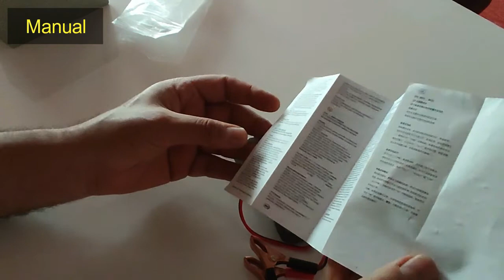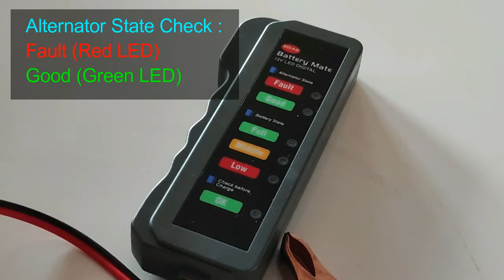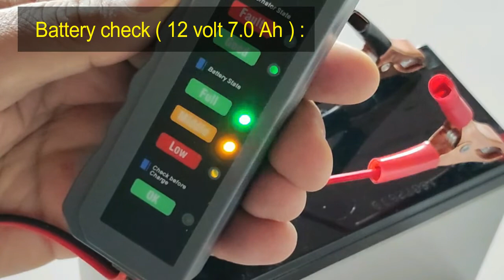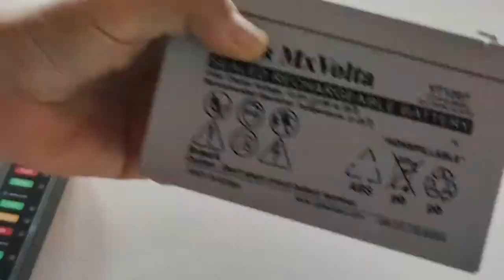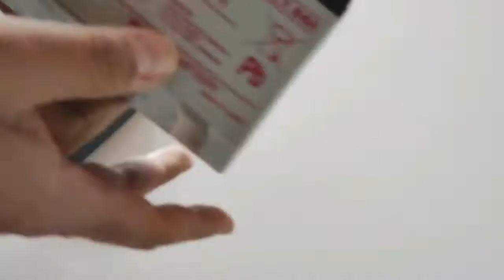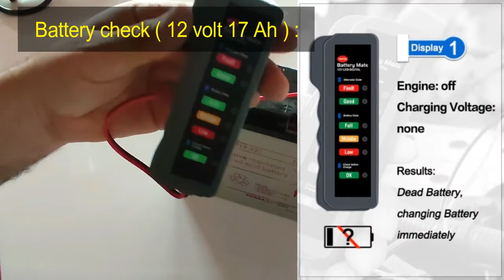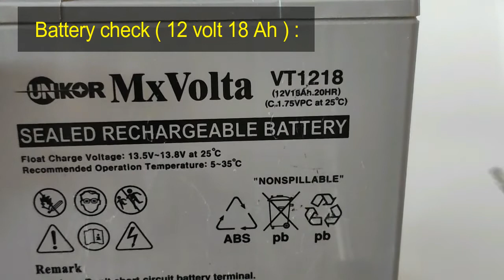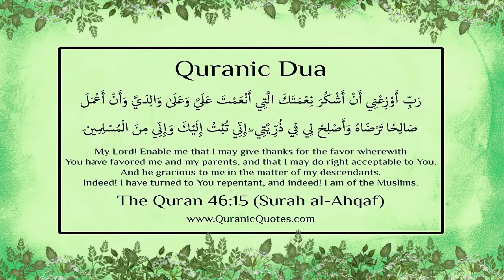Reviewing of Mini 12V Car Battery Tester Digital Alternator Tester فاحص بطارية السيارة UPDATED 2022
12V Digital Battery Alternator Tester

Specification
Model No. : BM310
LED quantity: 6 (2 red, 3 green and 1 yellow)
Material of wire: 0.06square millimeter copper
Max Voltage And Current: 12V 15A
Length of wire: 25cm / 9.84in
Battery tester size: 12 * 5.2 * 1.8cm / 4.7 * 2 * 0.7in
Features: Portable
Functions: Improve driving safety
Material : Plastic, Copper
Color : Gray

Alternator state check.
Battery state check.
Battery overload display.
6-LED display, clearly present the alternator and battery state.
Two testing clips for safe and easy operation.
Small size and light weight, convenient to carry.
Fit for car, motorcycle, etc.
Suitable for 12V lead acid batteries, hardtop batteries, discharge batteries and maintenance free batteries heavy duty insulated clamps.
Easy and safe to use, no sparking.
With a good chip inside, not easy to get hot on the surface.

Chapters of this video :
00:46 Manual
02:27 Description
04:19 Connection
04:25 Battery status indicator LED light display area
05:02 Battery 1 Check
06:27 Battery 2 Check
07:52 Battery 3 Check
08:52 Battery 4 Check
09:47 Battery 5 Check
10:42 Battery 6 Check
11:27 Battery 7 Check
12:27 Battery 8 Check
13:07 Battery 9 Check
15:02 Battery 10 Check
16:12 Battery 11 Check

Different Led display to show Battery Sate
Display 1: All Led lights off; Testing results: none Charging Voltage, Dead Battery

Display 2: "OK" led twinkling, other Led off; Testing results:4.1-11V Charging Voltage, Engine being hardly turned on, turn off all electrical equipment and charge battery immediately.

Display 3: "OK" Led ON, "Low" Led twinkling; Testing results:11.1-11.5V Charging Voltage, Low charged Battery, being charged immediately.

Display 4: "Low" led on, "Middle" led twinkling; Testing results: 11.6-12V Charging Voltage, Middle charged
Battery, better being charged sooner.
Display 5: "Middle" Led on; Testing results: 12.1V Charging Voltage, Middle charged Battery, better being charged.

Display 6: "Middle" Led on, "Full" Led twinkling; Testing results: 12.2-13V Charging Voltage, Middle charged Battery, better being charged.
Display 7: "Full" Led on, "Good" Led twinkling; Testing results: 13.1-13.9V Charging Voltage, Good battery, Full Charged

Display 8: "Good" Led on; Testing results: 14V Charging Voltage, Good battery, Full Charged.
Display 9: "Good" Led on, "Fault" Led twinkling; Testing results: 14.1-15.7V Charging Voltage, Battery may be damaged, Check the engine and tester.

Display 10: "Fault" Led on; Testing results: Above 15.7V Charging Voltage, fault Battery.

WARNING:
This video is for demonstration and educational purposes only. Each demonstration presents risks and hazards that must be fully understood before attempting.

Track title: Drop - Anno Domini Beats

IMAGE:
Quranic Dua #35 (Surah al-Ahqaf)
to use the images